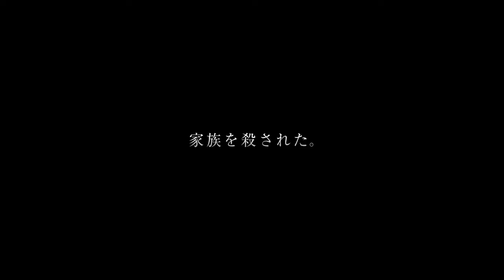Day and Night (Dei ando naito) teaser trailer - Michihito Fujii-directed movie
Synopsis for Michihito Fujii's Day and Night (Dei ando naito) from Nikkatsu International Sales (Nikkatsu Corporation/Nikkatsu K.K.): "Koji Akashi has returned to his hometown for the first time in several years as informed of his father's suicide. His father was a whistleblower who revealed the car part's defect hidden within a major automaker, but was forced to kill himself in the end. The bereaved family is at the brink of collapse in term of finance, affection as well as compassion. ¶ One night, Koji meets a man called Kitamura at the small factory he left the family. Kitamura works at a children's nursing home and he offers to help Koji's difficult situation. However, the truth is that Kitamura and his comrades get involved in crime based on a conviction that they do protect children. Koji feels puzzled at first, but he is gradually possessed with the eccentric man Kitamura, and then his desire for revenge begins to arise in himself in confusion between good and evil."